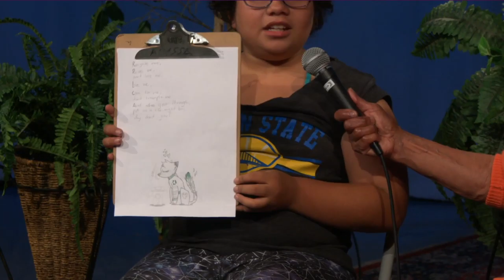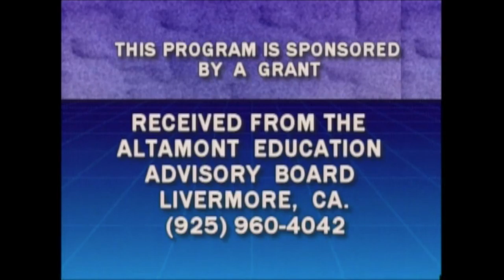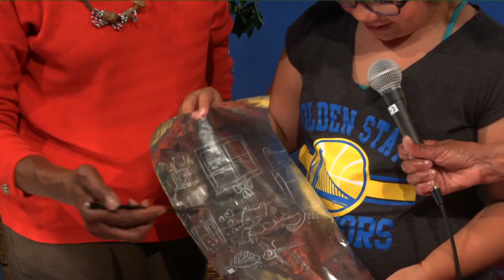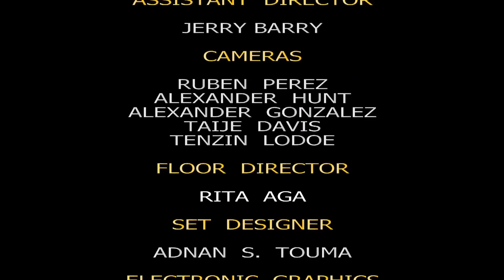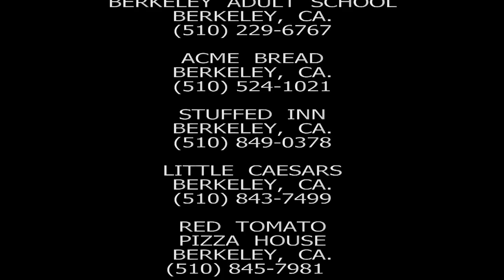STAINED GLASS ART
Stained glass artist teaching art made from recycled potato chip bags.